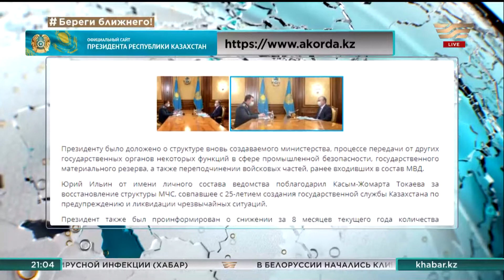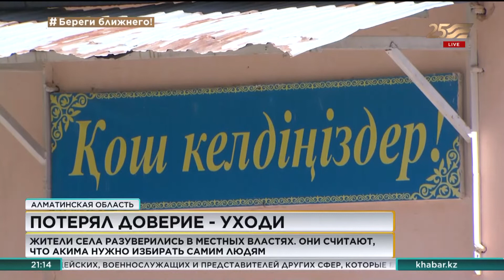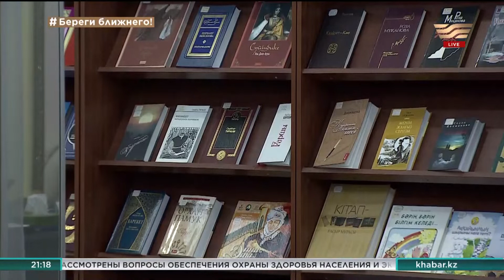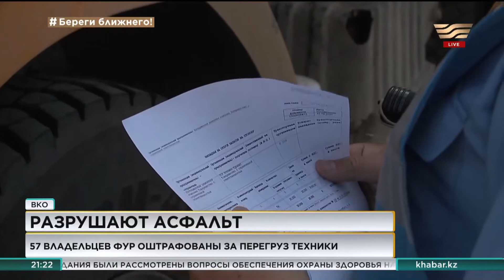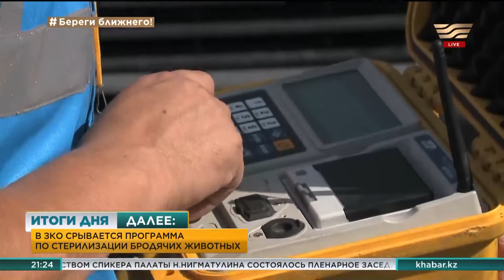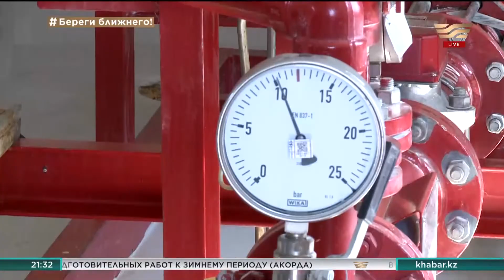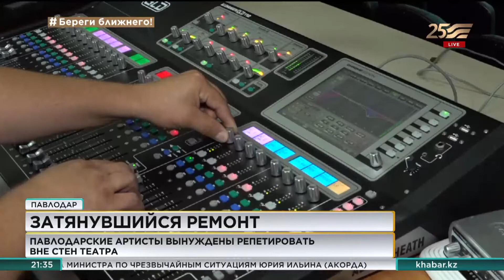Итоги дня 21:00 от 16.09.2020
В этом выпуске новостей:

В Казахстане разработают прогнозный план развития в посткризисный период
Депутат КНПК призвал списать кредиты казахстанцам
Жители села Долан Алматинской области разуверились в местных властях
Новые законодательные нормы обяжут артистов предупреждать о пении под фонограмму
Члены партии «Ауыл» провели конференцию по вопросам  профилактики гриппа